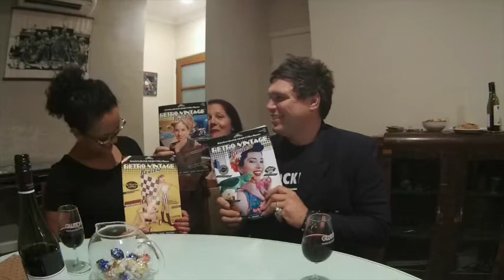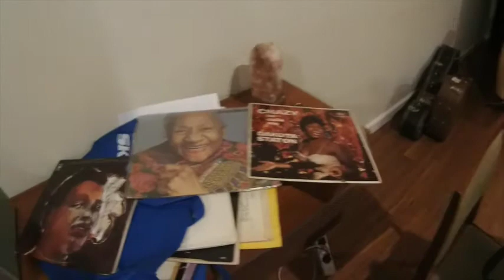Diamonds & the Blues